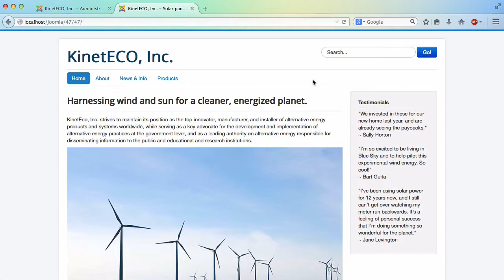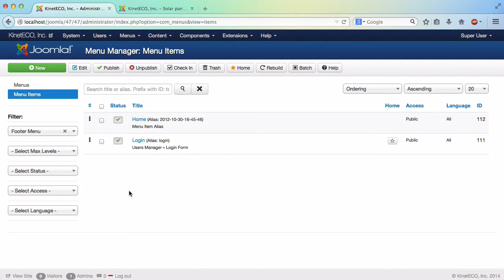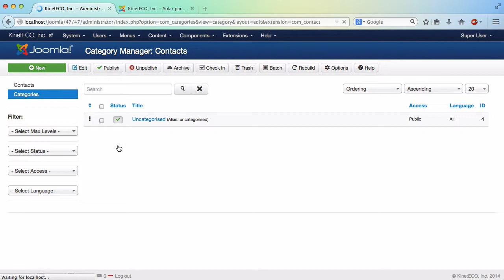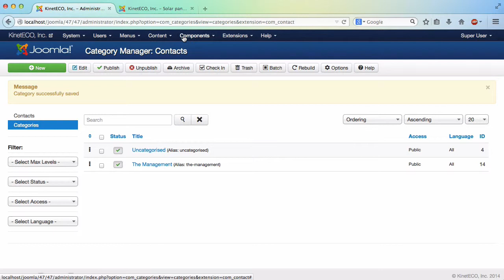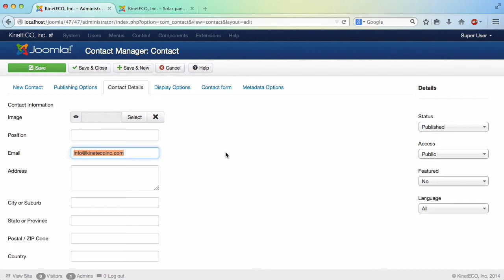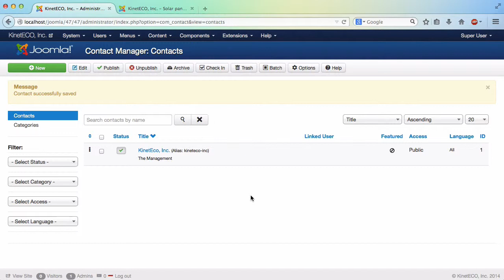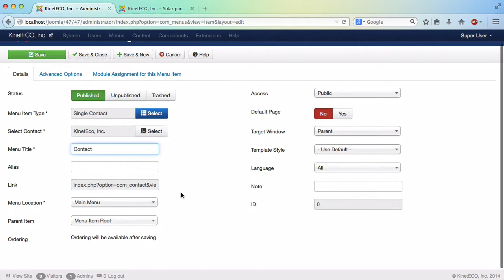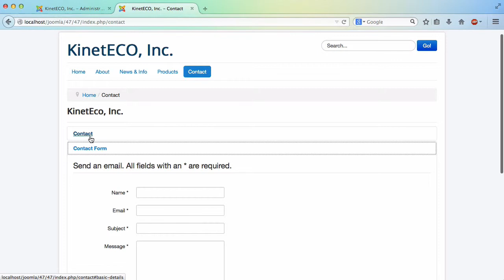۴۸- ساختن کامپوننت جدید در جوملا Joomla